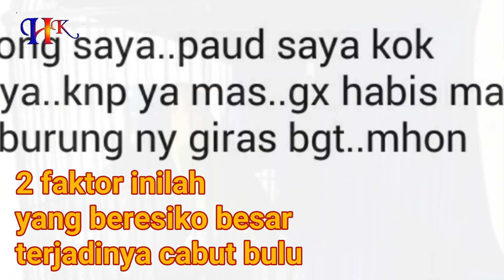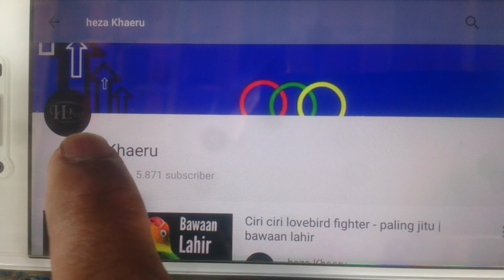2 faktor besar lovebird terjadi cabut bulu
sebelum burung lovebird terjadi cabut bulu alangkah baiknya sobat, mengumpulkan informasi efek samping dari pakan racikan maupun suplemen tetes yang di combinasikan untuk settingan lovebird, baik paud maupun dewasa.

Lebih memperihatinkan jika lovebird paud terjadi cabut bulu, dan ini bukan karena efek ob atau lawan jenis, melainkan dari pakan racikan atau suplemen tetes.

dua faktor besar yang mempengaruhi lovebird cabut bulu yakni.

1.  pakan racikan .
2. suplemen cair.

walau hanya pemakaian satu kali dan hanya coba-coba akan mengakibatkan cabut bulu, jika tidak cocok.

bila mana mengalami ke cocokan tingkat cabut bulu lebih sedikit di banding cabut bulu.

jika lovebird sudah cabut bulu, butuh proses penyembuhan dengan waktu yang tidak begitu singkat.